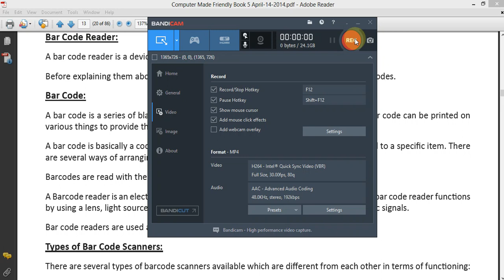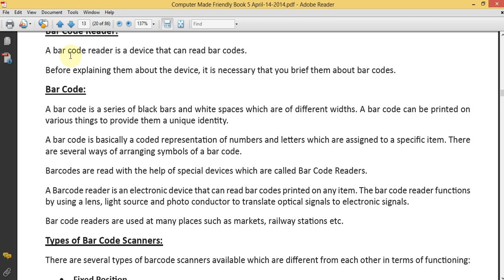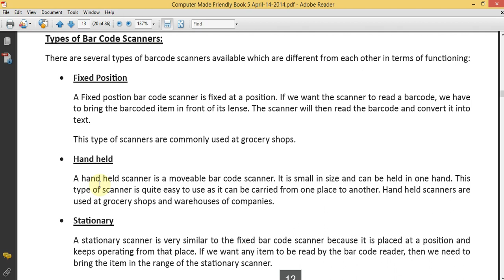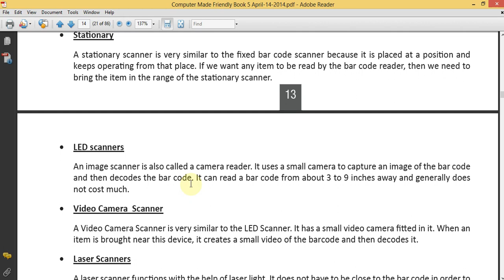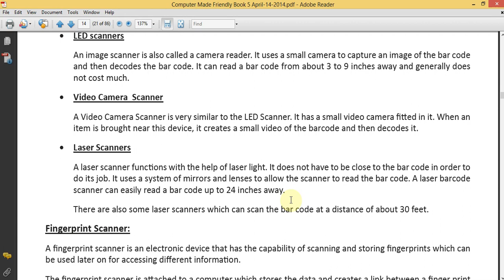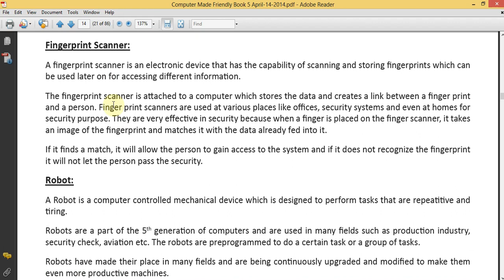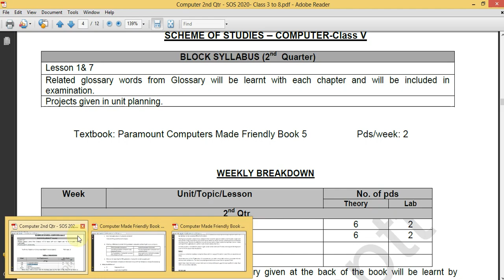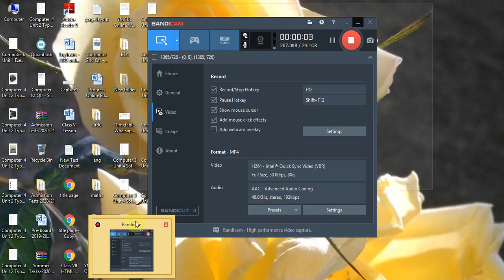Class 5 Computer Unit 2 Lesson 07 Aug 2020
Unit 2: Hardware Basics - Paramount Book